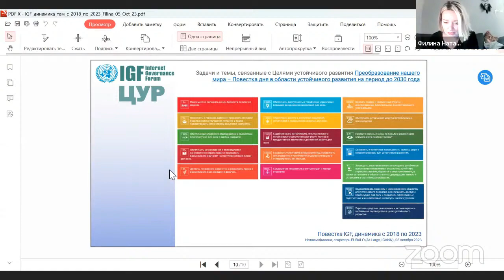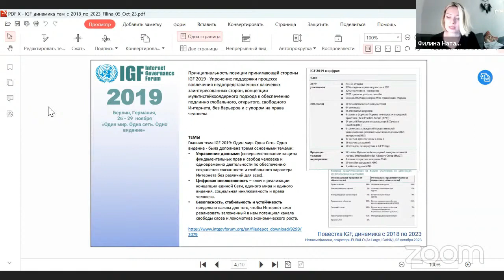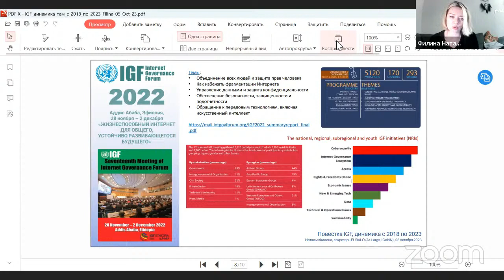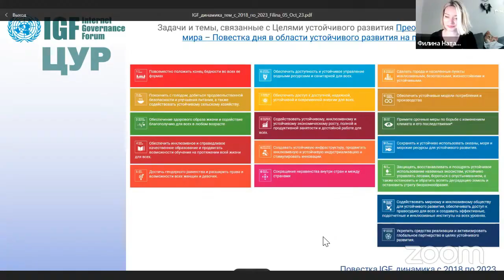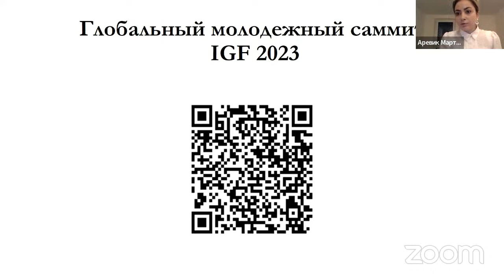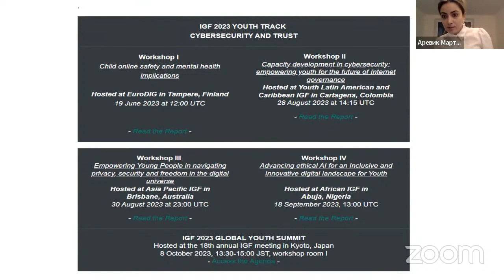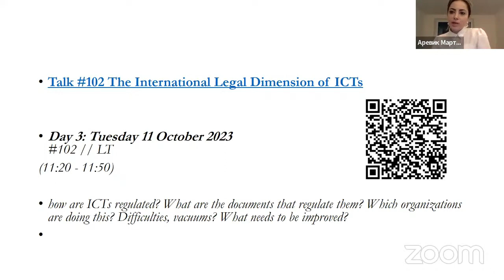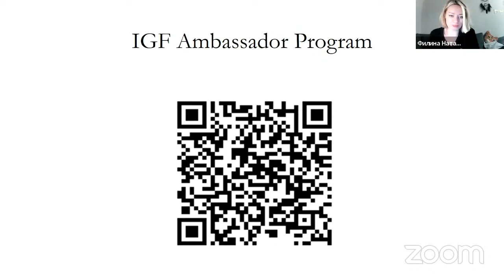IGF 2023: чего ждать?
Дискуссионный клуб «Цифровая реальность»

Главная тема Глобального форума по управлению интернетом в этом году «Интернет, который мы хотим: расширение прав и возможностей всех людей». Обсудили с экспертами, вокруг каких подтем будет строиться обсуждение на IGF 2023, какие сессии представит делегация России и на что обратить внимание в обширной программе.

Гости встречи:
∙ Андрей Воробьев, директор Координационного центра доменов .RU/.РФ
∙ Вадим Глущенко, директор Центра глобальной ИТ-кооперации
∙ Наталья Филина, секретарь EURALO, At-Large, ICANN
∙ Аревик Мартиросян, руководитель Школы МИБ, научный сотрудник ИАМП Дипломатической академии МИД России

Модератор: Михаил Анисимов, представитель ICANN по работе с заинтересованными сторонами в Восточной Европе и Центральной Азии.